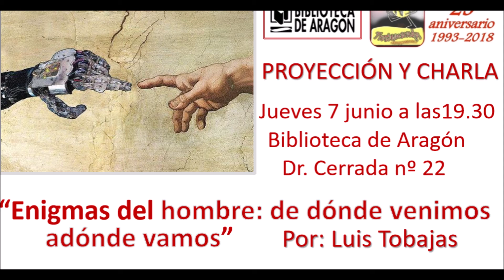Trailer Conferencia: Enigmas del Hombre, en Zaragoza!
Tráiler de la conferencia que se impartirá en la BIBLIOTECA DE ARAGÓN, el día 7 de junio, de 2018 a las 19:30.

Enigmas del Hombre: ¿De dónde venimos? ¿A dónde vamos?